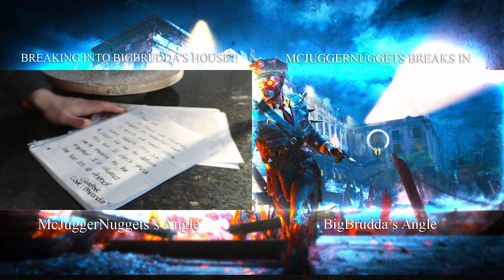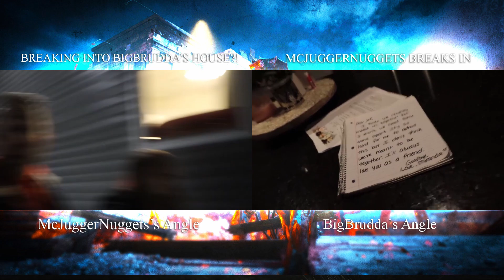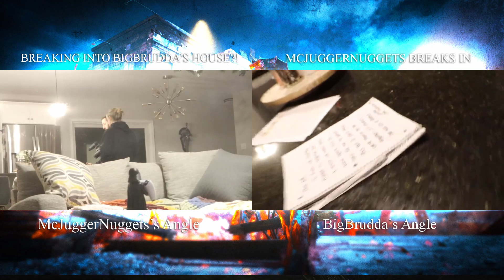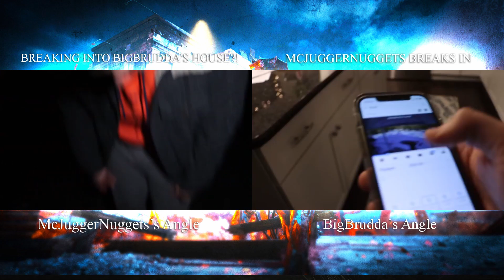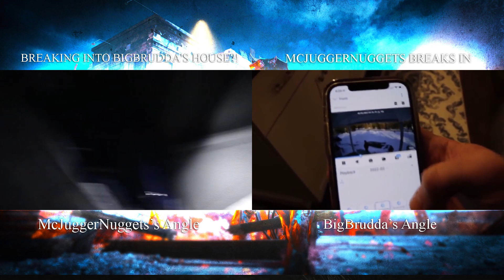MCJUGGERNUGGETS: BREAKING INTO BIGBRUDDA'S HOUSE?! (BOTH ANGLES) w/ Background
Reuploaded for the intro